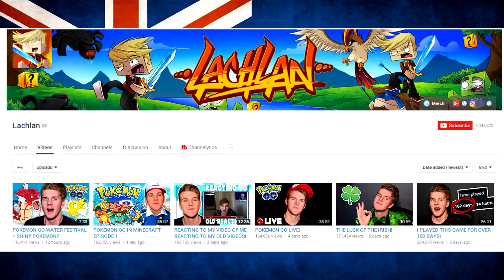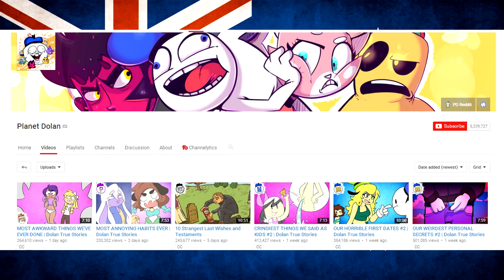Top 10 Most Subscribed Australian Youtubers // QuickTops